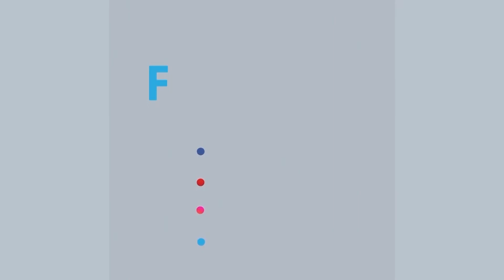চট্টগ্রাম নগরীর বিভিন্ন সড়কে বিশৃঙ্খলায় অতিষ্ঠ সাধারণ মানুষ | Rtv News